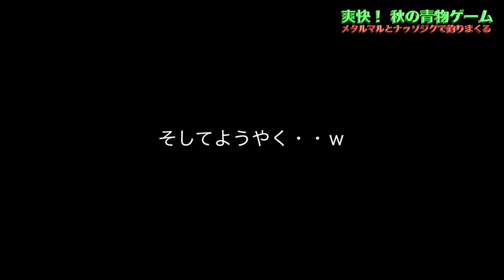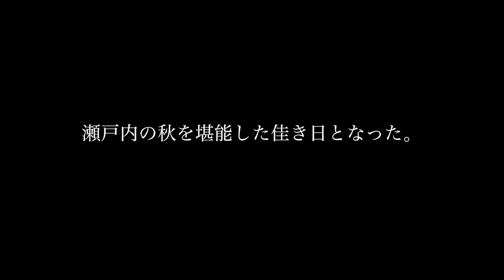ブレードジグ【メタルマルVSナッゾジグ】爽快！秋の青物ゲーム（修正版）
久々のブリーデンスタッフ（友人達）とのコラボ釣り。気心の知れた仲間との釣りはやっぱり何物にも替えがたいものです＾＾

それにしても、この日導入したジリオンベースのベイトリール「HRFソニックスピード」に感動。一巻き102cmのハイギアなのに巻きが軽く、おまけにドラグの出も段差が無くスムーズ。ちょっと概念が覆りました。